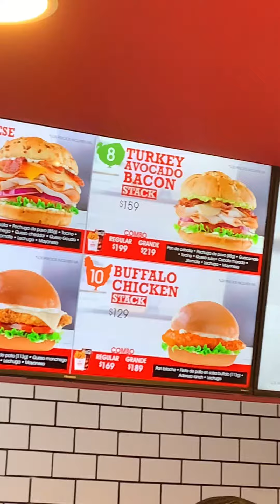DenisPepePuebla: Arby’s Puebla